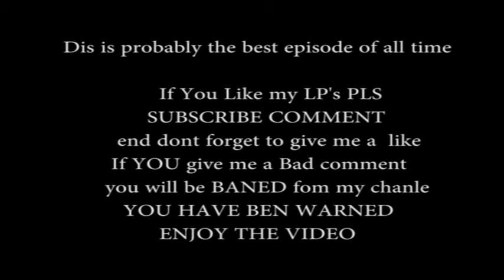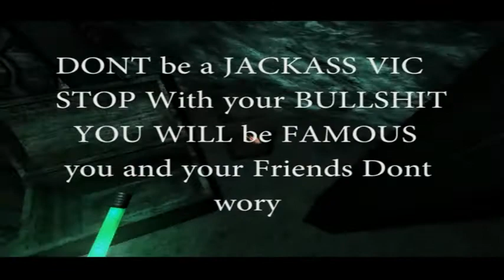Lets play Penumbra Overtrue by Vic Part 6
Some Funy SHIT